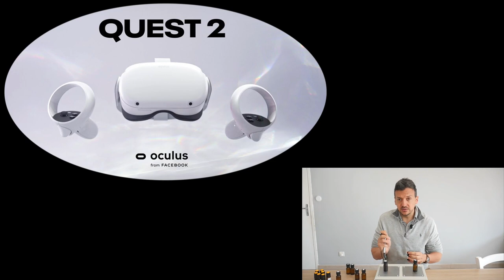Test d'un casque de réalité virtuelle ! inquiétant...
Dans cette vidéo nous testons un casque de réalité virtuelle.

La technologie amène l'humanité vers des choix qui deviennent de plus en plus déterminant pour notre vie, notre bien-être et notre santé.
Dans cette vidéo on vous montre réellement ce que peut induire ce genre de technologie sur notre corps (physique) mais aussi sur notre champs Aurique (corps subtils).
Et nous avons été complètement stupéfait, nous ne nous attendions pas à ça.

C'est tellement puissant , addictif et tellement délétère que cette vidéo doit être partagé le plus possible. Pour que tout le monde sache en âme et conscience ce que peut infliger cet objet aux jeunes mais aussi aux adultes...

Pour en savoir plus sur la biorésonance et la formation en Biorésonance multidimentionnelle: